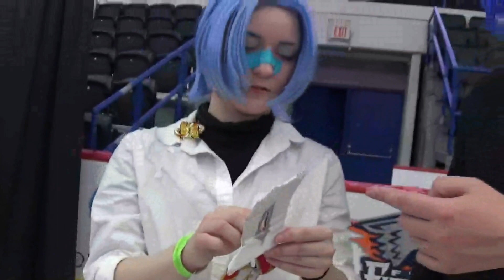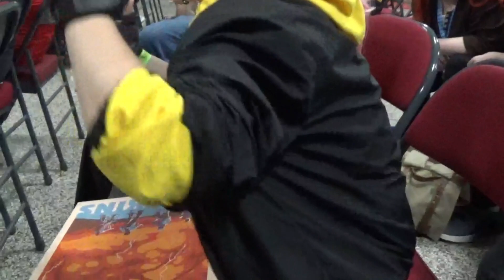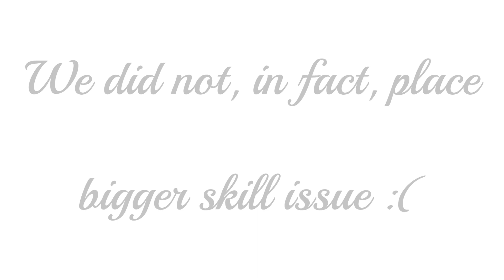Really Cool Comic-Con 2023 | Sunday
Really Cool Comic-Con Day 2 with Catalyst Cosplay! It was an experience.